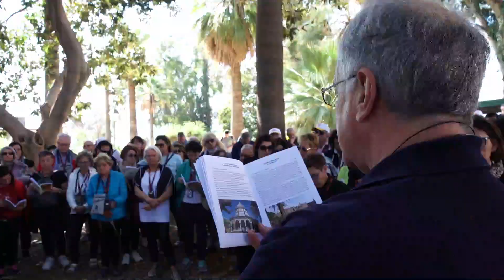Pellegrinaggio diocesano in Terra Santa, 16-23 novembre 2019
Video clip della seconda giornata, 18 novembre